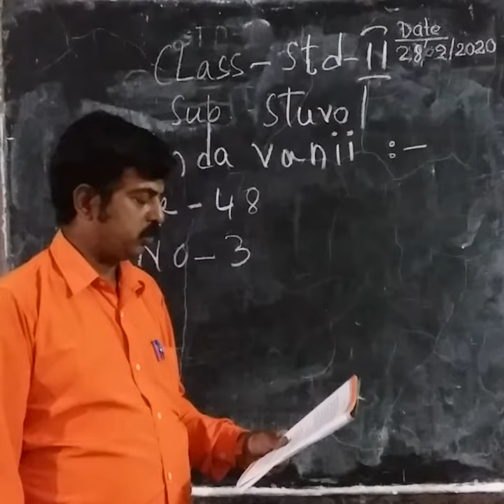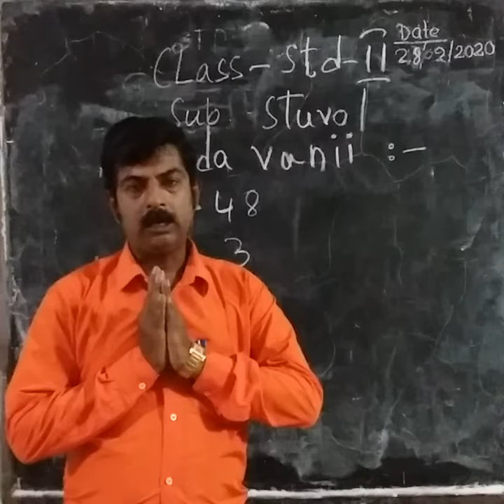1006 STD II STU VOL 28 09 20